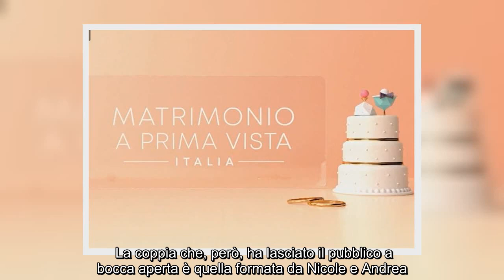✅ Matrimonio a prima vista Italia, scatta il primo bacio tra le coppie FOTO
✍   I protagonisti hanno dovuto attendere i mesi del lock down con pazienza e una coppia alla fine ha deciso di abbandonare la trasmissione. Si tratta di Maddalena e Luca, costretti a rinunciare a causa del lavoro di lei all’interno di una struttura sanitaria a rischio covid. Scatta il primo bacio tra una coppia  Le tre coppie si Matrimonio a Prima vista Italia, alla fine sono: Giorgia e Luca, Gianluca e Sitara, e Nicole e Andrea. Tra tutte al momento è scoccata un piccola scintilla di interesse e curiosità, e le premesse sembrano già essere ottime.  La coppia che, però, ha lasciato il pubblico a bocca aperta è quella formata da Nicole e Andrea. Fin dal primo incontro, infatti, la ragazza, una contabile milanese di 29 anni, ha mostrato grandi apprezzamenti per il marito. Andrea, un ristoratore di Pesaro, invece, inizialmente sembrava poco convinto della scelta degli esperti. La loro storia sembrava giunta al capolinea prima che iniziasse, ma poi il tutto ha preso una piega inaspettata, e ...